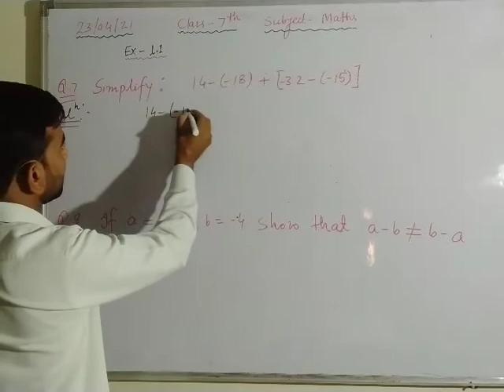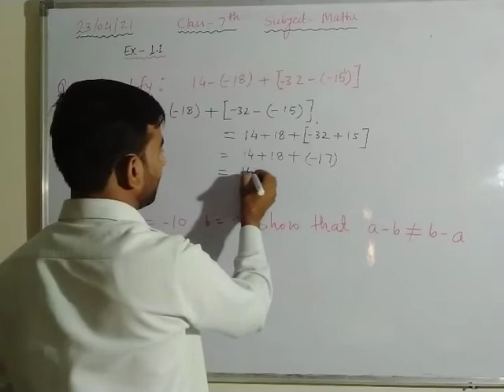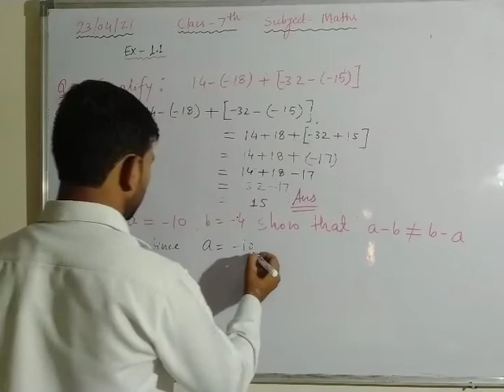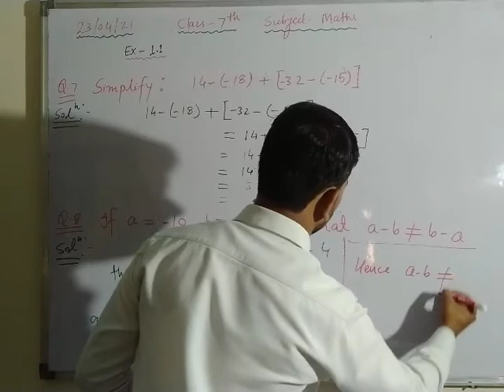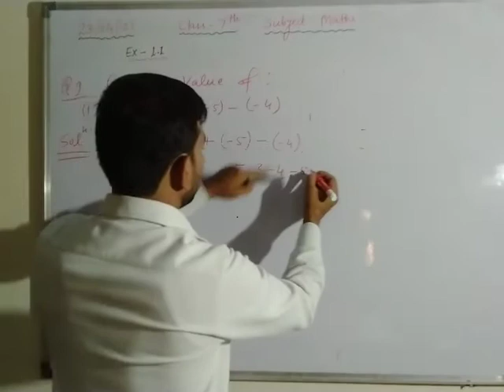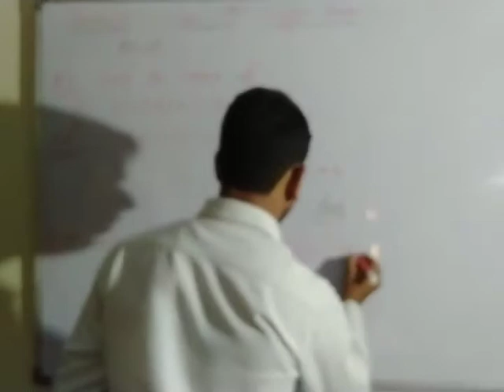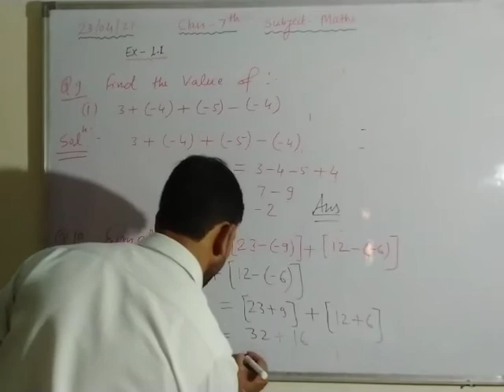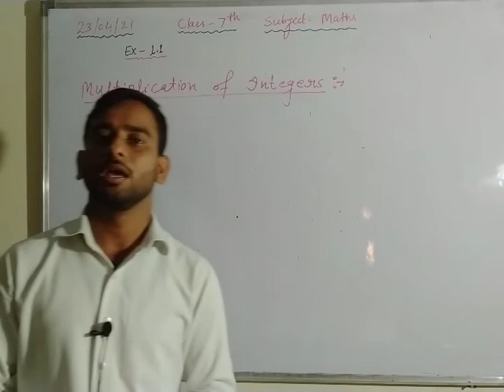23/04/21 Class-7th Mathematics Q.7,8,9 &10 of Ex1.1 (Integers)